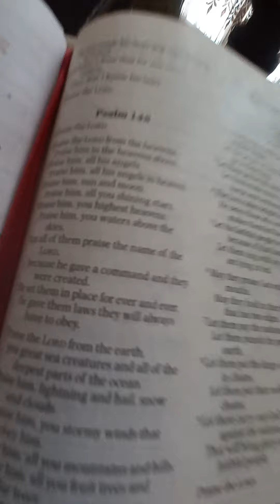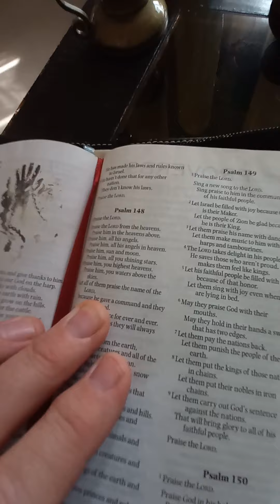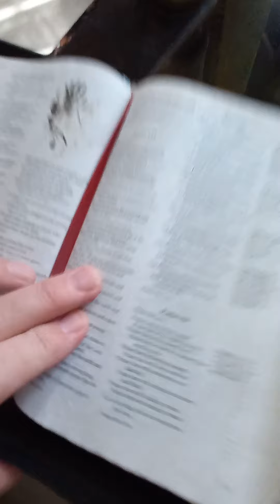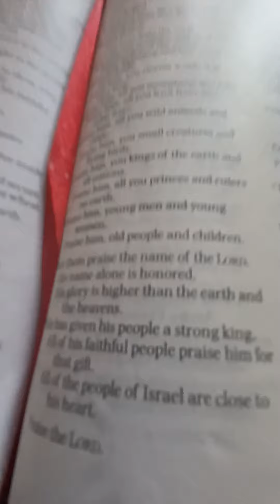Reading Bible Zabur Psalm 148